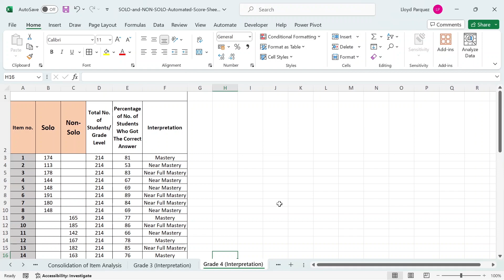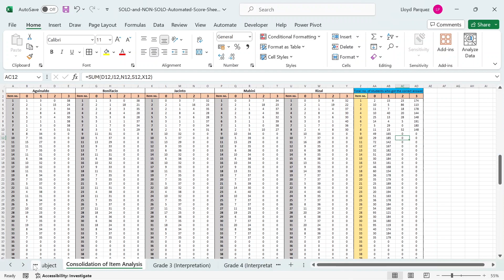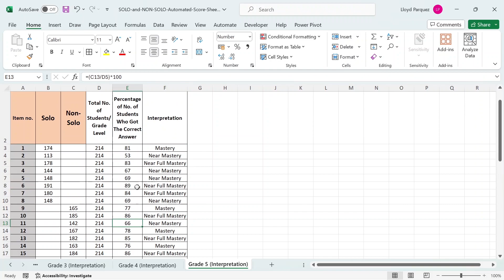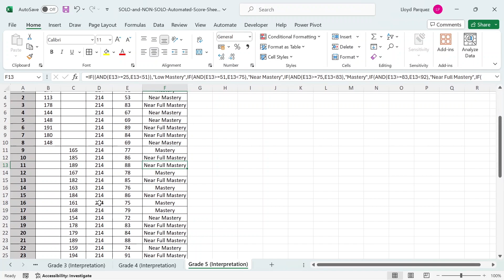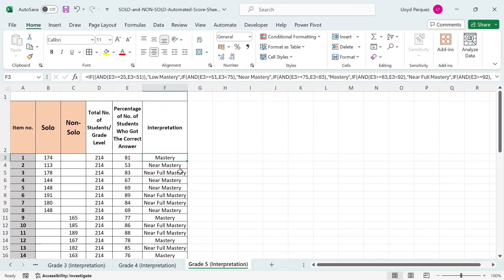Solo and Non Solo Automated Scoresheet with Interpretation